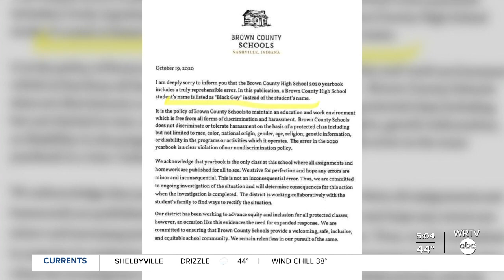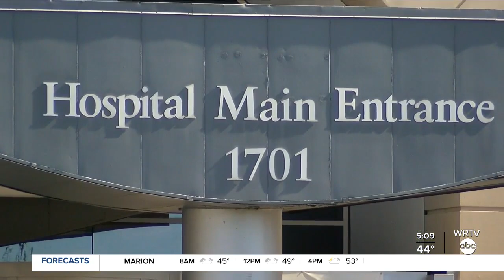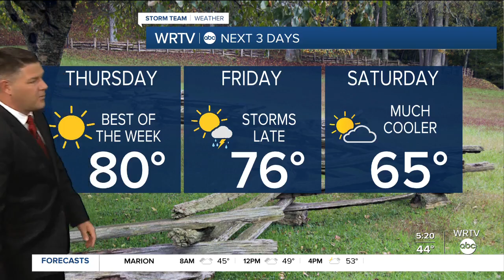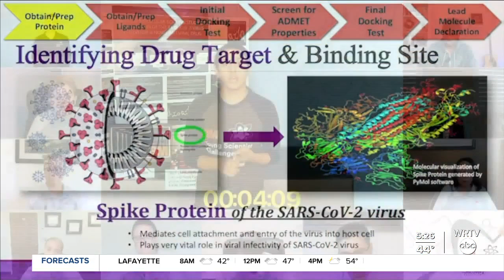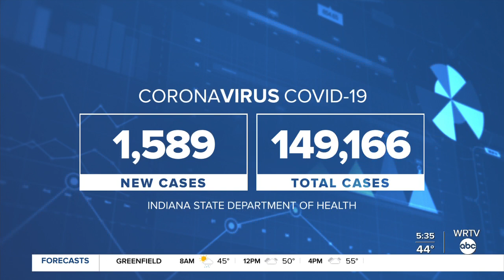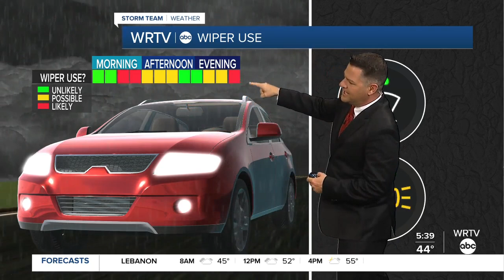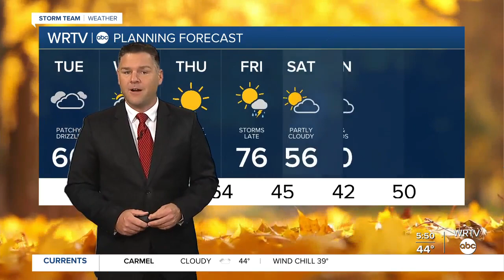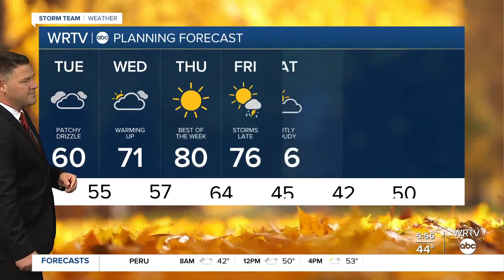Brown Co. student's name listed as 'Black Guy' in yearbook photo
A Nashville, Indiana school is investigating an apparent racist yearbook comment.